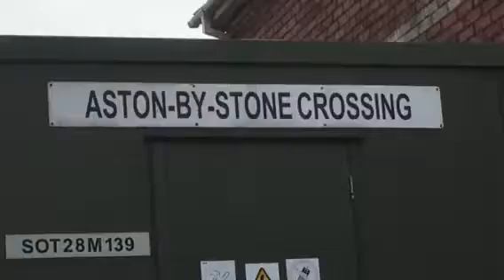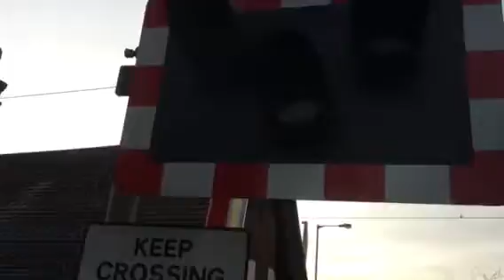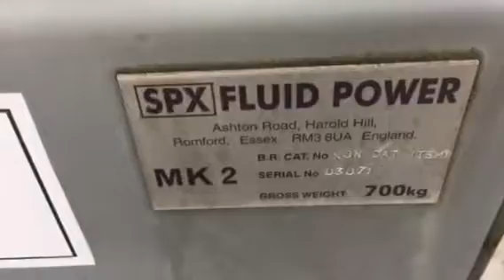Intro to Aston By Stone LC (Staffs) Tuesday 29.12.2015